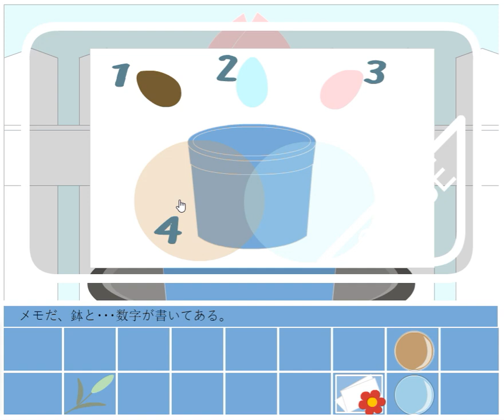[Maruho] Escape from Garden Walkthrough